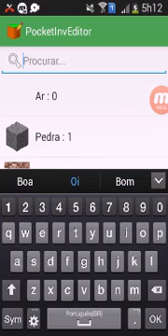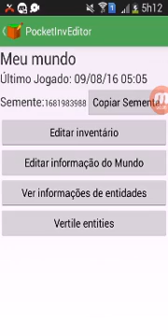Como usar hack pocketlnveditor